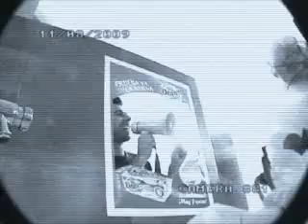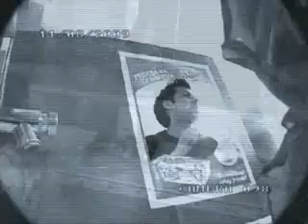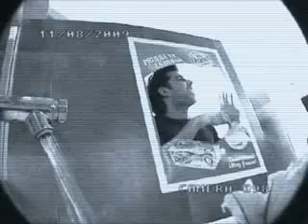BROMA CÁMARA OCULTA BAÑO PÚBLICO